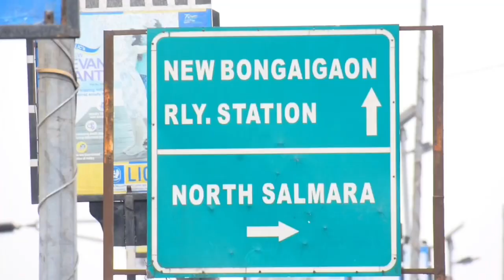Mini Vlog || Bongaigaon Clock Tower 🥰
mini_vlogs
mini_vlog videos
mini_video